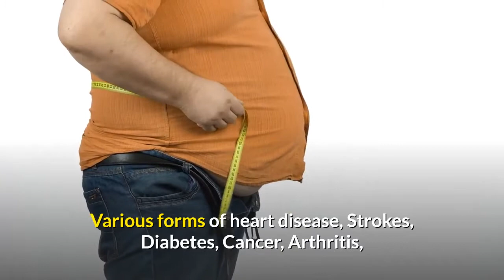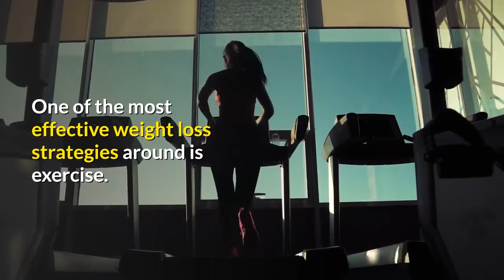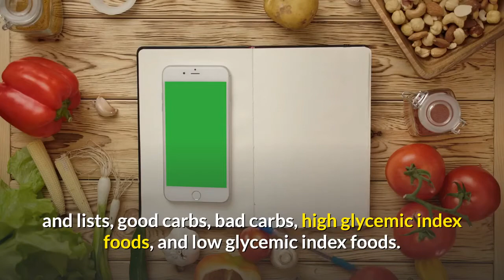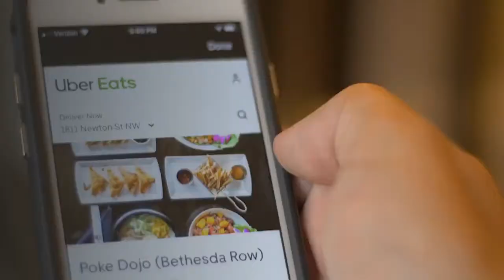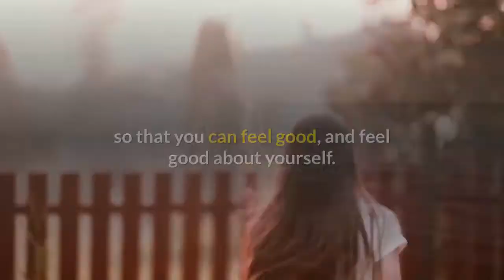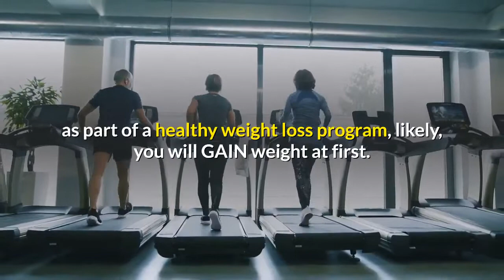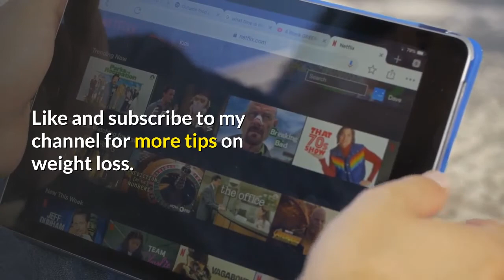Do You Really Want To Lose Weight? 9 Quick Weight Loss Tips, Some Effective Ways To Lose Weight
Below are some tips on how you can lose those unwanted pounds the healthy way

1. Start moving. One of the most effective weight loss strategies around is exercise. Sadly, many people have no idea how much or which exercise they should do.

Many do not even realize that simple, enjoyable activities such as gardening, swimming, or playing tag with the kids can be part of an exercise program

Exercise is such a diverse topic that anyone serious about losing weight should do a little research on the types of activities that may be a part of their weight loss program.🙌🎂

2. Eat smart. There is a lot you can do to improve what and how you eat, but some of it takes training and knowledge most people do not have.

 It also involves all sorts of convoluted decision-making, sometimes based on charts and lists, good carbs, bad carbs, high glycemic index foods, and low glycemic index foods.

If you can learn all that great, but just use some common sense in the meantime. Eat lots of veggies and fruits, have some protein, but not a ton, and stay away from stuff with sugar. 👍

Teach yourself to use artificial sweeteners instead of sugar, and start looking at labels.

3. Eat small.  healthy meals and snacks several times a day. One failure mechanism built into a diet is the denial of food.

It is not just the denial of pleasure of food and eating, but your body also reacts one way when food is denied, and another when it is regularly supplied daily with small healthy meals and snacks.

This comes directly from the company and does not affect you in any way.